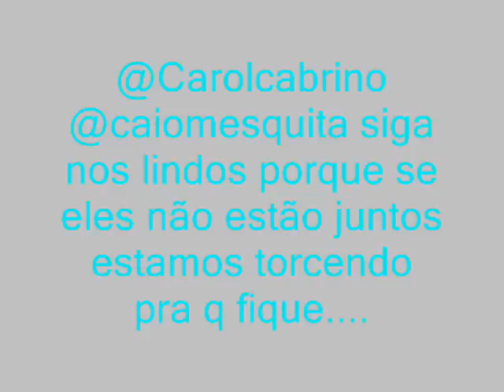Carol Cabrino e Caio mesquita . Ilove.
pra quem acha que o caio mesquita e a carol são perfeitos juntos... não tem como negar né!